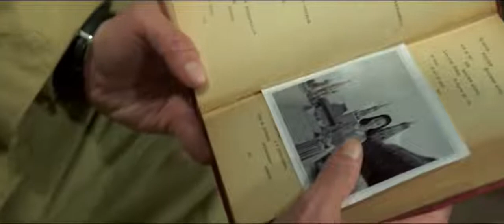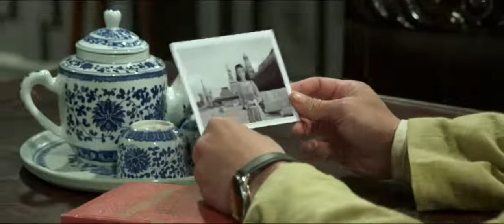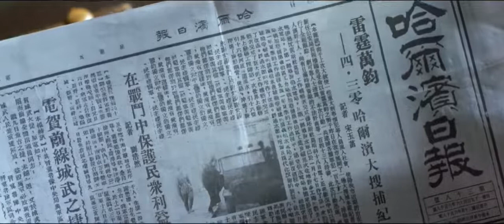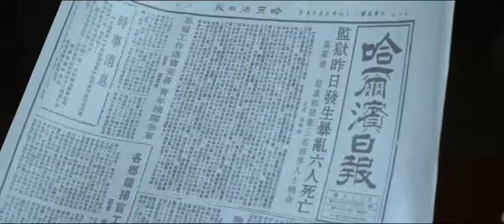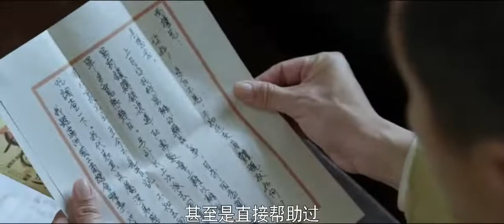致命女谍03丨铁血硬汉与蛇蝎女谍针锋相对，敌我之间上演间谍风云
🔥剧情简介🔥：该剧讲述了1946年中国第一代公安战士在哈尔滨与敌对势力斗智斗勇的英雄故事

更多精彩剧集：
中国电视剧丨大陆电视剧丨CDrama丨ChineseDrama丨电视剧丨经典电视剧丨谍战剧丨战争剧丨抗战丨内战丨电台丨间谍丨老戏骨丨演员丨老戏骨丨热血丨长征丨红军丨近代革命丨正面战场丨Chinese Drama ep 1丨Chinesedrama丨Chinese